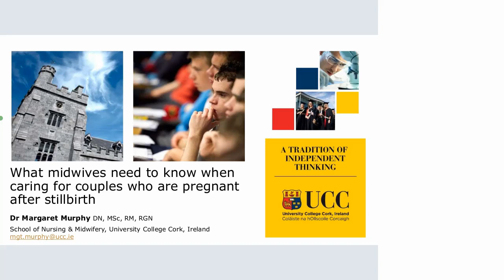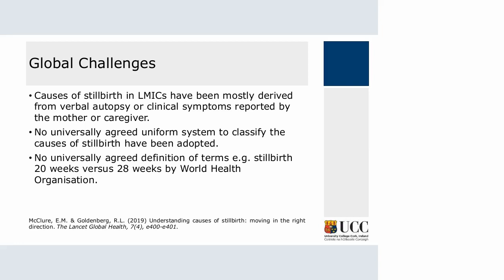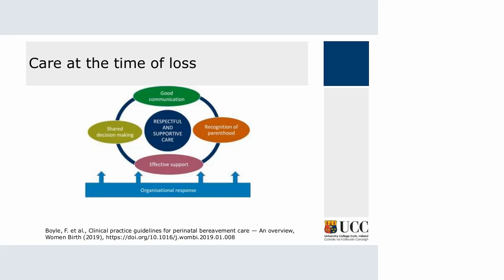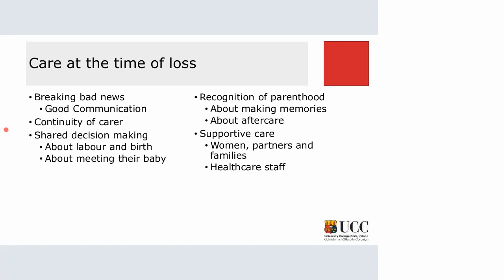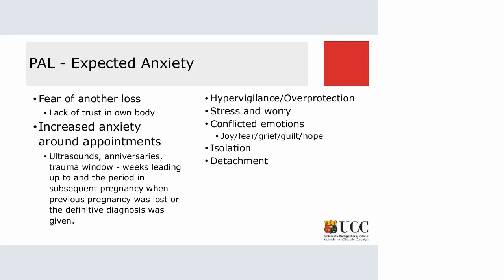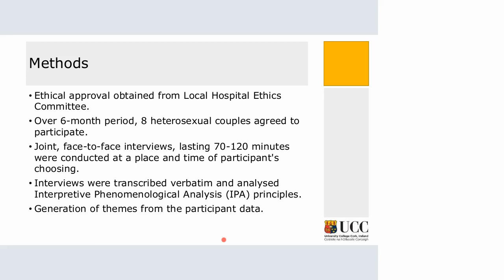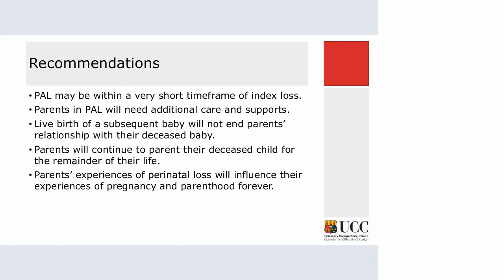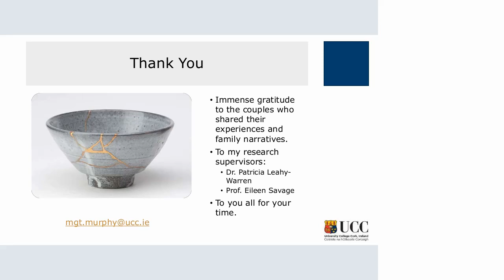13 Margaret Murphy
What midwives need to know when caring for couples who are pregnant after stillbirth
Facilitator: Linda Wylie

Globally an estimated 2.6 million babies are stillborn each year at or before their birth. While the majority of these deaths occur in low and middle-income countries, stillbirth still affects 1:200 pregnancies in high-income countries. There are profound physical, psychological, social and economic effects of stillbirth that are often unrecognized. The majority of couples who experience stillbirth will progress to a subsequent pregnancy, often within a very short timeframe of their index loss. Perinatal death, the grief of these losses, and experiences of subsequent pregnancies all affect the couple dynamic with gender differences often apparent. Midwives need to be aware of the particular needs of women and men who are pregnant again after stillbirth. These include increased physical, psychological, and social needs in the aftermath of stillbirth and in the pregnancy that follows. Continuity of midwifery care can assist couples throughout their stillbirth and pregnancy after loss journey.